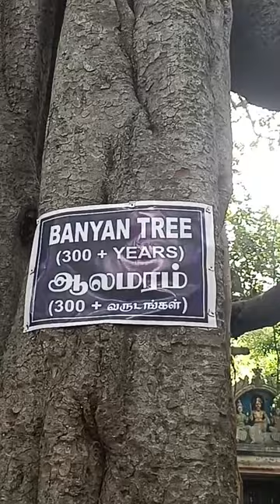# national fossil wood in thiruvakkarai